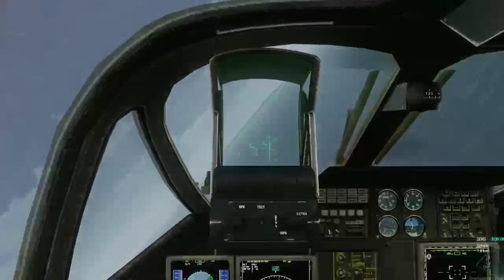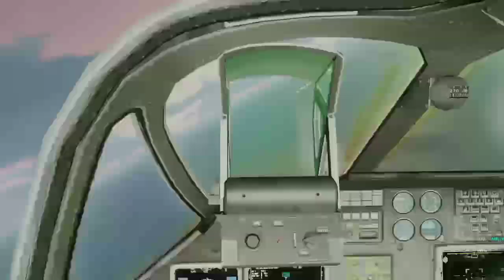fgfgfggfg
vidio game